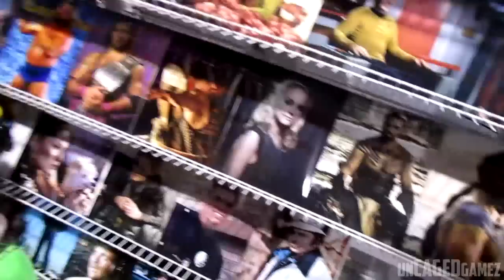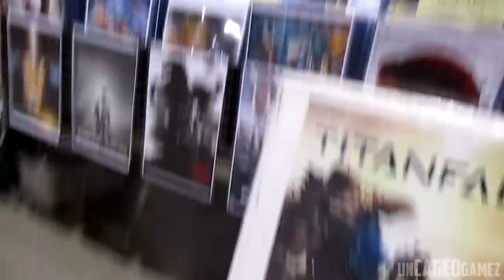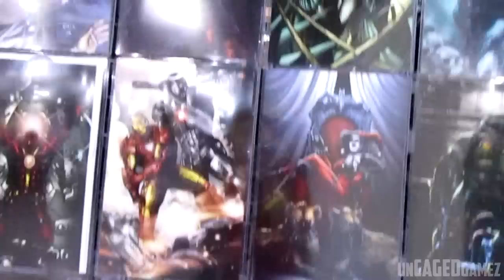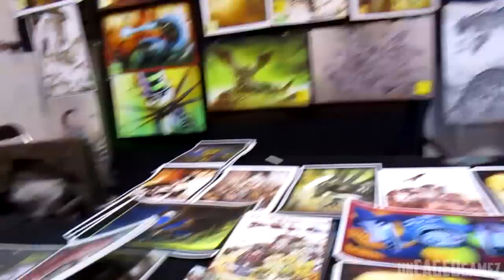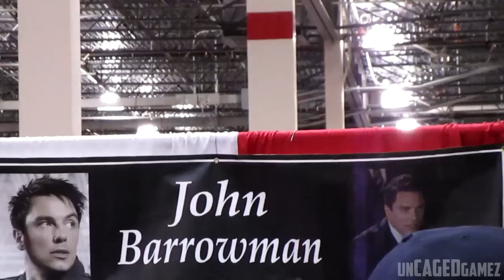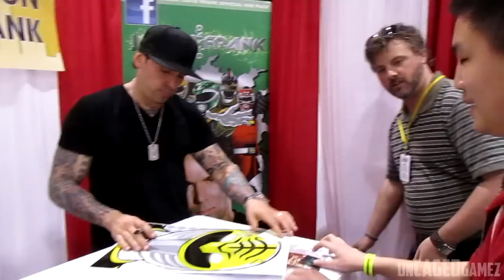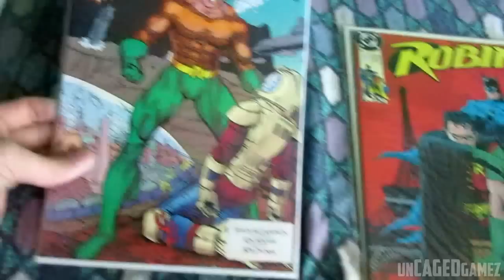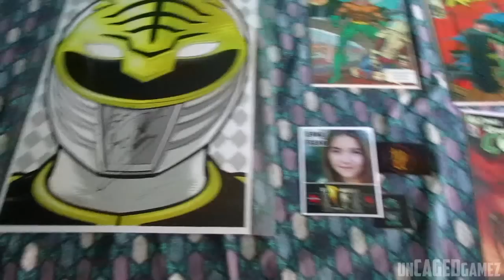Motor City Comic Con 2014 (25th Anniversary)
Getting to Comic Con was a blast this year and I am glad to bring you guys with me :) Check out the journey

I got to see a lot of famous people at this years comic con. I got to see Merlin from Arrow, Deathlok from agent of shield, Jason David Frank from power rangers, and more. I also got to record me talking to Jason David Frank. I will upload the all the footage of me and Jason David Frank in a different video.

Money Penny - Destroy (Midnight Conspiracy Remix)